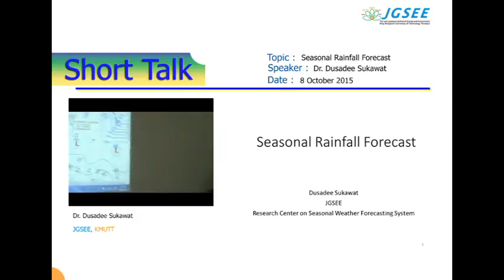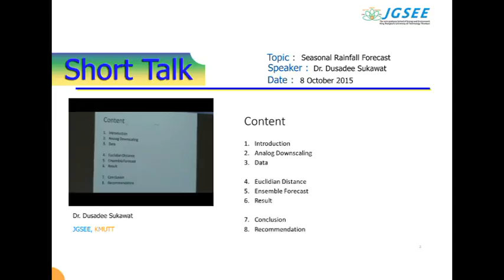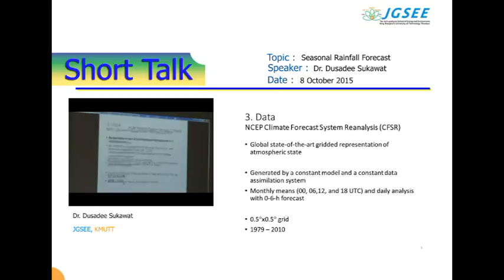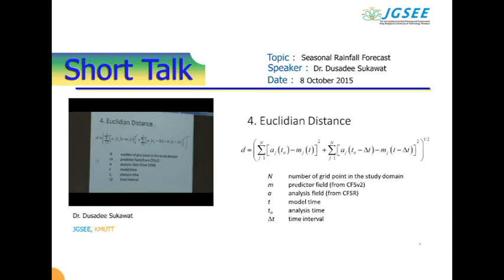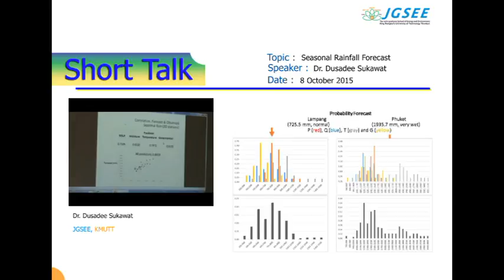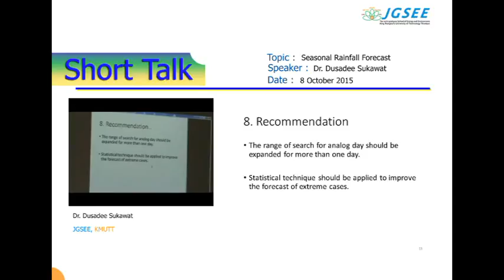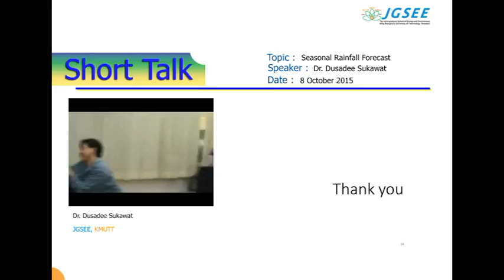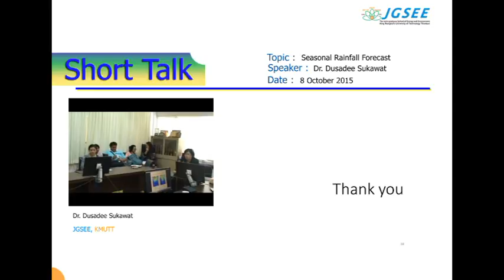A short talk on “Seasonal Rainfall Forecast” by Dr.Dusadee Sukawat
Develop a program for seasonal rainfall forecast for Thailand using an ensemble analog down scaling method.